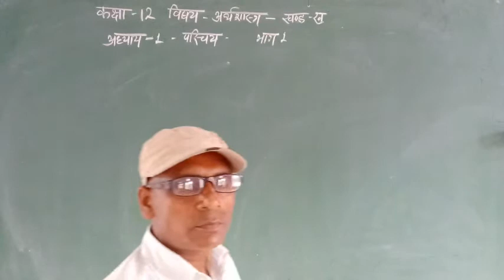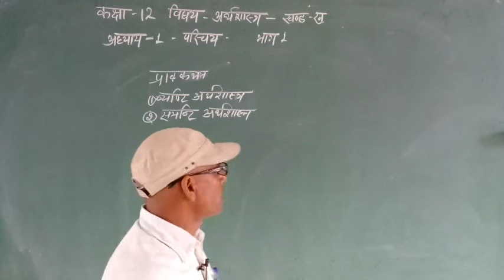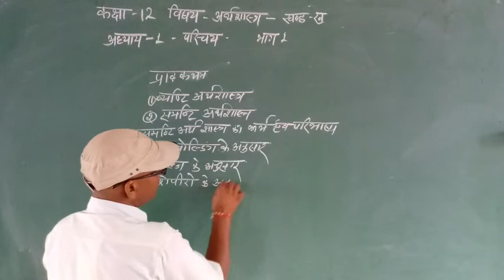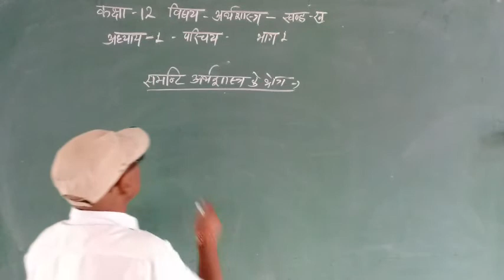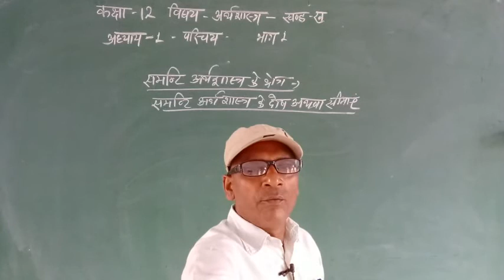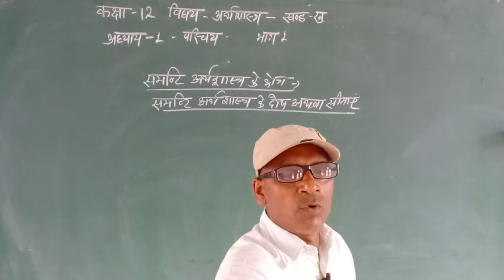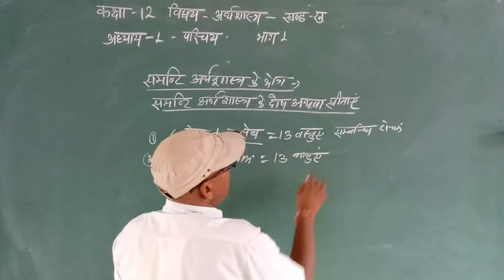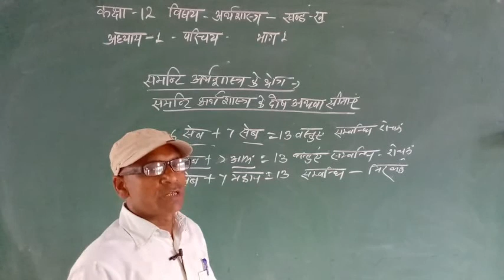12th - अर्थशास्त्र - खंड ख - अध्याय 1 - परिचय - भाग 1